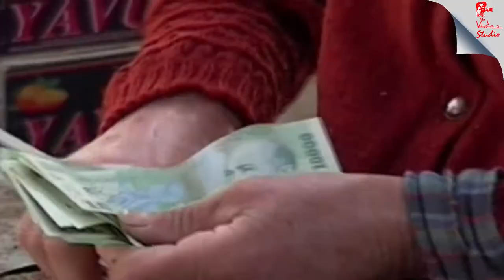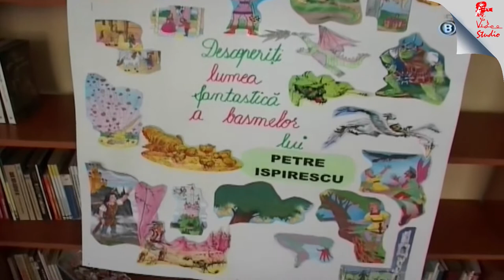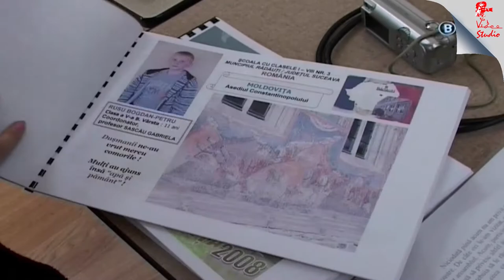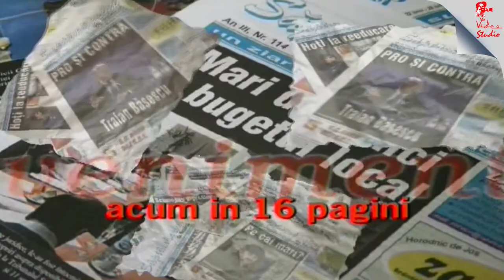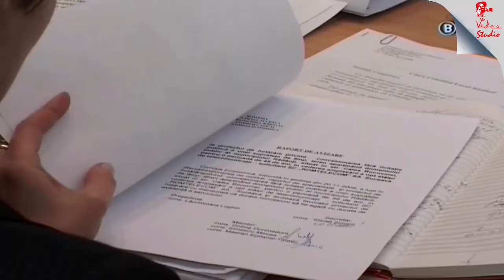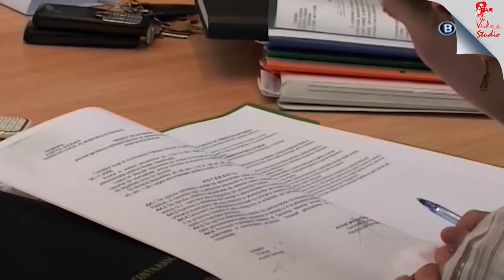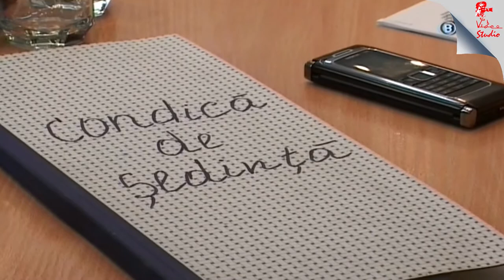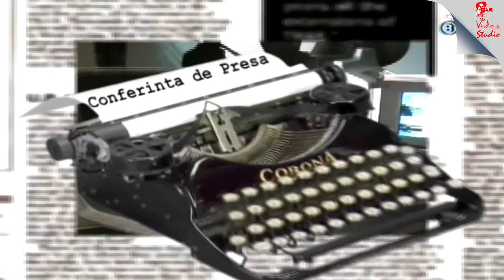Stop Cadru Radautean 22noe2008